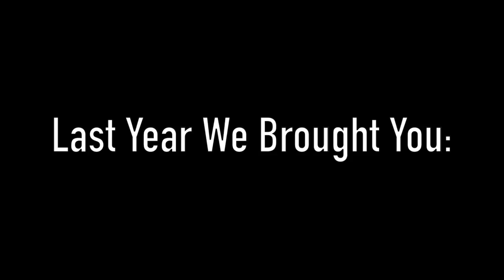International Film Showcase - 2015 Trailer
The International Film Showcase, an arm of the Lamorinda Film and Entertainment Foundation (LFEF)began in January 2011 presenting a local area premiere of an acclaimed international film not available on home media or television for one week a month. Some of these films will never become available to rent or buy. Please join us as we continue to support crowd pleasing entertainment from around the world!